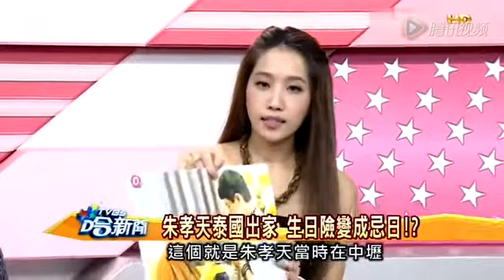完整版-朱孝天泰国剃度出家 Part 1